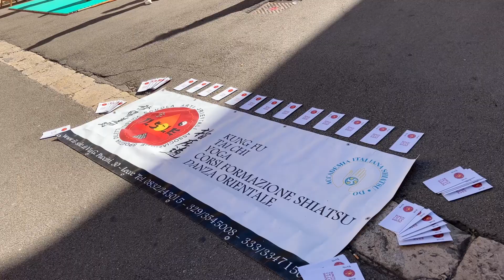'Piazza lo Sport', Organized by Lecce Municipal Administration & the Pro Loco of Lecce (11/29/23)